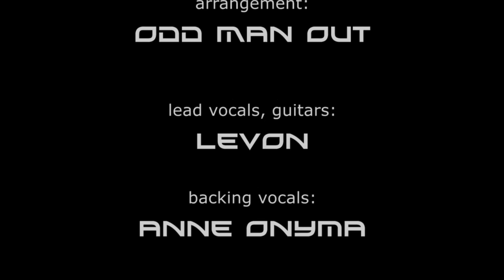Malala's Song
Am 09. Oktober 2012 wurde ein Anschlag auf Malala Yousafzai, ein 14-jähriges pakistanisches Mädchen, verübt. Zu dem Attentat hat sich die Terrororganisation 'Taliban' bekannt. Malala hatte öffentlich das Recht, sich schulisch zu bilden, beansprucht.

Ich habe davon durch Avaaz erfahren und mich entschlossen, ein Lied für und über Malala zu schreiben. Vielleicht leistet es einen Beitrag dazu, dass ihr Kampf im täglichen Mediengequassel nicht so bald vergessen wird.